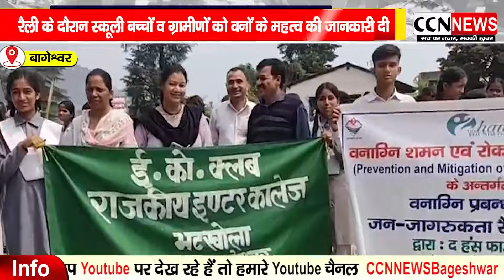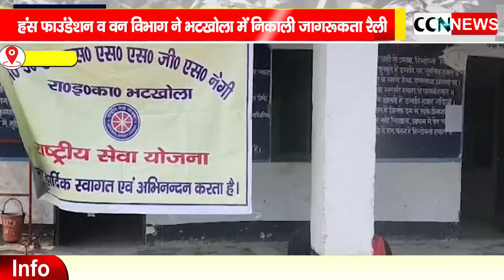वनाग्नि- वन विभाग व हंस फाउंडेशन ने निकाली जागरूकता रैली